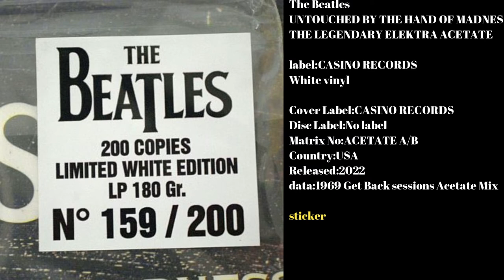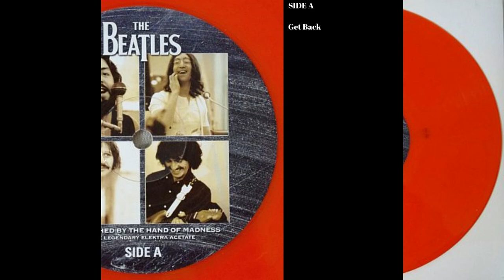The Beatles UNTOUCHED BY THE HAND OF MADNESS THE LEGENDARY ELEKTRA ACETATE White vinyl &Orange Vinyl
The Beatles
UNTOUCHED BY THE HAND OF MADNESS
THE LEGENDARY ELEKTRA ACETATE

label:CASINO RECORDS
White vinyl
Orange Vinyl

Cover Label:CASINO RECORDS
Disc Label:No label
Matrix No:ACETATE A/B
Country:USA
Released:2022
data:1969 Get Back sessions Acetate Mix

SIDE A

Get Back (False Start)
Get Back
I've Got A Feeling (False Start)
Help (Jam)
Teddy Boy
Two Of Us (False Start)
Two Of Us
Dig A Pony (False Start)
Dig A Pony

SIDE　B

For You Blue (False Start)
For You Blue
Get Back
The Walk

WIXホームページ、Vinyl bootlegs of The Beatles